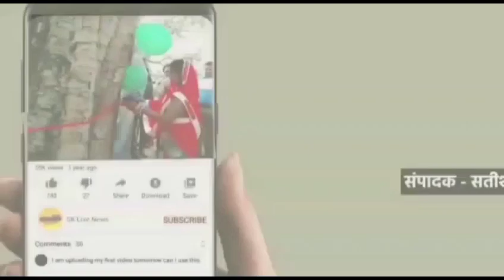रामपुर मनिहारान वैश्य अग्रवाल सभा के तत्वाधान में अग्रकुल शिरोमणि महाराजा अग्रसेन जी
उप्र/सहारनपुर

रामपुर मनिहारान
वैश्य अग्रवाल सभा के तत्वाधान में अग्रकुल शिरोमणि महाराजा अग्रसेन जी की 5148 जयंती समारोह हर्षोल्लास के साथ मनाया गया। इस मौके पर वक्ताओं ने समाज की एकजुटता व उनके आदर्शों पर चलने का आह्वान किया।
रविवार को देववृन्द रोड़ पर आयोजित कार्यक्रम का शुभारंभ मुख्य अतिथि राज्यमंत्री संजय गर्ग ने दीप प्रज्वलित कर किया। इस अवसर पर उन्होंने कार्यक्रम को सम्बोधित करते हुए कहा कि वैश्य समाज के लोग सदैव संस्कारवान रहे हैं जिससे हर क्षेत्र में उनकी साख रही है। उन्होंने कहा कि गागलहेड़ी में स्थापित महाराजा अग्रसेन चौक समाज की मजबूती का प्रदर्शन शक्ति का परिणाम है। कहा कि महाराजा अग्रसेन ने समाज के हित के लिए एक रुपया एक ईंट से समाज के निचले स्तर की मदद करने का संदेश दिया। नगर पालिका अध्यक्ष नकुड़ शिवकुमार गुप्ता व नगर पालिका अध्यक्ष देववृन्द विपिन गर्ग ने कहा कि अग्र समाज के लोगों ने धार्मिक व सामाजिक कार्यों में बढ़ चढ़ कर कार्य किया है। उन्होंने कहा कि समाज से अहिंसा अपनाने का संकल्प कराते हुए कहा कि आत्मरक्षा के आगे का फैसला लेकर दूसरे समाज के सामने मजबूती के साथ समाज को आगे ले जाने का काम करें। इसके अलावा अग्रवाल सभा सहारनपुर के अध्यक्ष पवन गोयल, महामंत्री रवि गुप्ता, उद्योग पति अमर गुप्ता आदि ने भी कार्यक्रम को सम्बोधित करते हुए समाज की एकजुटता व राजनीतिक क्षेत्र में समाज की सहभागिता करने का आह्वान किया। समाज के बच्चों ने सांस्कृतिक कार्यक्रमों की प्रस्तुति देकर सभी को मंत्रमुग्ध कर दिया। इसके अलावा विभिन्न क्षेत्रों में उत्कृष्ट प्रदर्शन करने वाले समाज के मेधावी बच्चों को भी पुरुस्कार देकर सम्मानित किया गया।  कार्यक्रम में अग्रवाल सभा रामपुर मनिहारान के प्रधान संजय गुप्ता सहित सभी पदाधिकारियों ने अतिथियों को स्मृति चिन्ह भेंट कर सम्मानित किया। इस दौरान अग्रवाल सभा के पदाधिकारियों व कार्यकारिणी के सदस्यों का सहयोग रहा।
रामपुर मनिहारान।